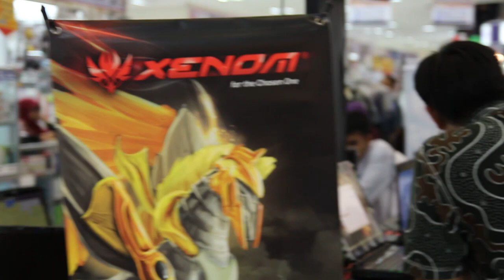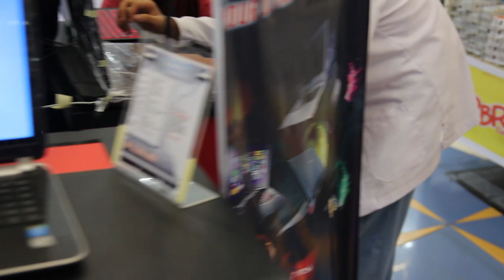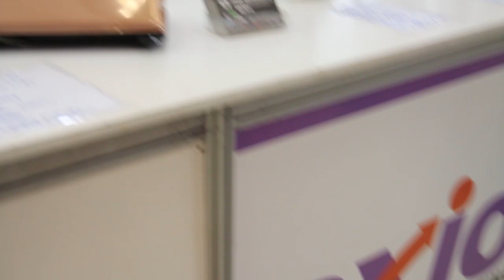On The Spot Computex Depok 2015:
Liputan Spesial team Pemmzchannel di event komputer terbesar sekota Depok, Computex Depok 2015. Event tahunan yang menghadirkan promo produk-produk komputer terbaru dari para vendor di Indoensia. Apa saja dan bagaimana suasana di event tersebut, simak jalan-jalan tim pemmzchannel berikut.  Event ini berlangsung dari tanggal 26 Februari 2015 - 8 Maret 2015.

Happy watching